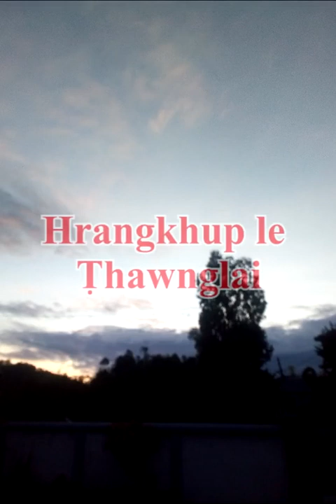Hrangkhup le Thawnglai | Dr. Rosiem Pudaite